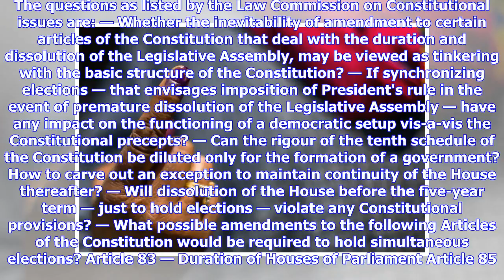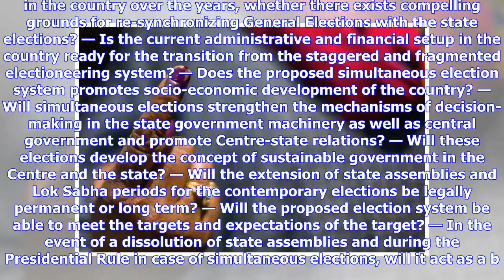Breaking News | Election Commission, Law Commission to Meet on May 16 to Discuss One Nation, One Po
Breaking News | Election Commission, Law Commission to Meet on May 16 to Discuss One Nation, One Poll

New Delhi: Simultaneous elections may not be a distant agenda anymore as officials from Law Commission of India and Election Commission would be meeting on May 16 to discuss constitutional, social, economic and political aspects of the move. This comes just days after News18 carried the story that a report containing 20 questions would be on the table for discussion between the two bodies. The question in the internal note, sent by the Law Commission to the EC, has been divided into two parts — ...